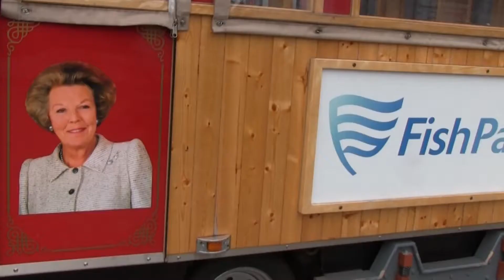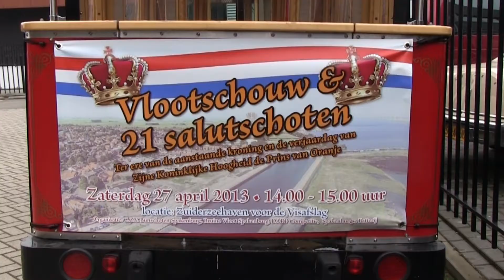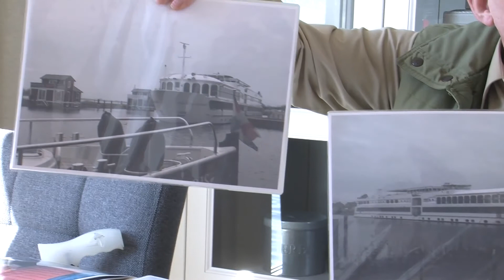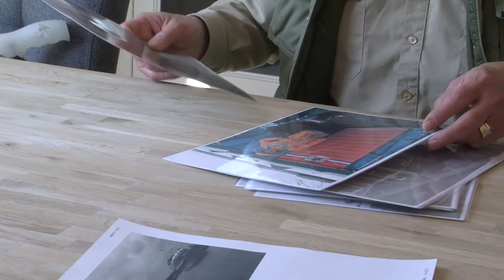Foto Bob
Bob Offringa bij Zuyderzee Actueel